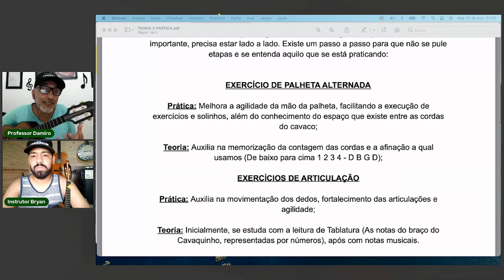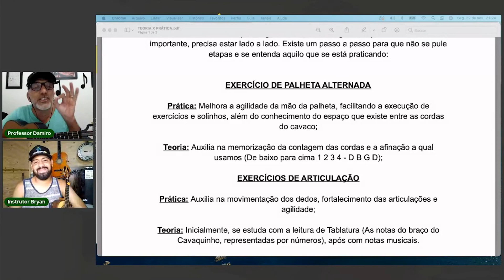A Mão Que TODO INICIANTE IGNORA Pode Te Atrapalhar Muito Na Evolução do Cavaquinho - Prof Damiro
Nunca ignore a mão da palheta, pois ela é responsável por dar o ritmo e efetuar os solos com desenvoltura. Se você não trabalhar essa mão, a sua evolução corre grandes riscos.